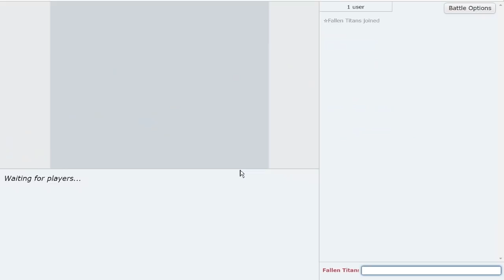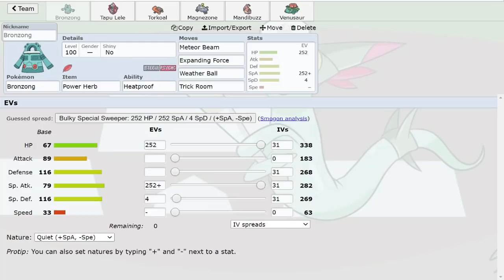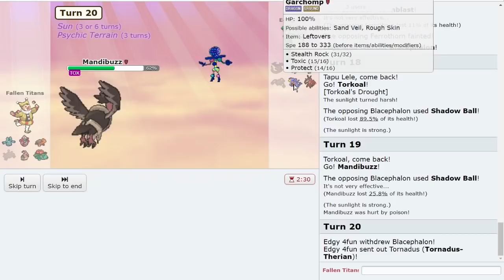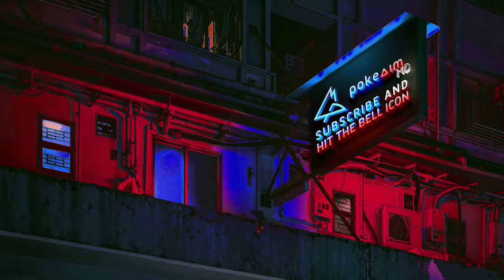INSANE! METEOR BEAM + WEATHER BALL + EXPANDING FORCE BRONZONG! OU FALLEN TITANS #15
The OU Fallen Titans! A Competitive Pokemon Showdown laddering series featuring pokeaimMD and Blunder! Where they will climb the ladder with OU's Fallen Titans! Pokemon that were once at the top of OU but have seen fallen off. We will attempt to reach high ladder with a fallen titan on every team. In episode one we use the DPP OU Threat, Bronzong! Hope you all enjoy this POkemon Sword and Shield Showdown live!

00:00 Meteor Beam Weather Ball Expanding Force Trick Room Bronzong!
01:10 Meteor Beam Bronzong vs Hail!
03:37 It's time to Expanding Force with Bronzong!
08:20 Ferrothorn? It's time for Weather Ball Bronzong!
18:15 The Hail Rematch!

asfgerthrrth Enjoy!